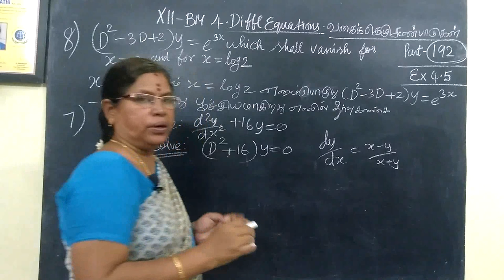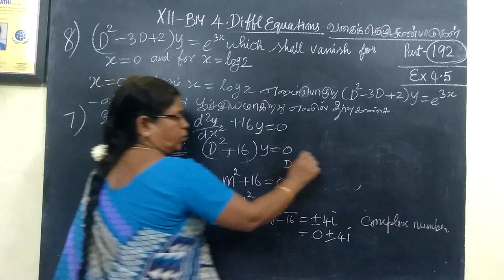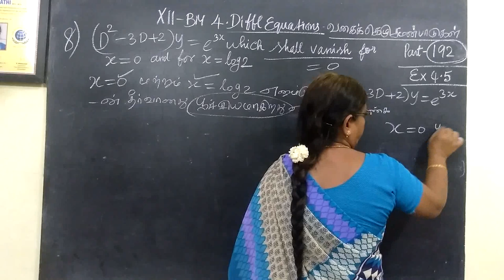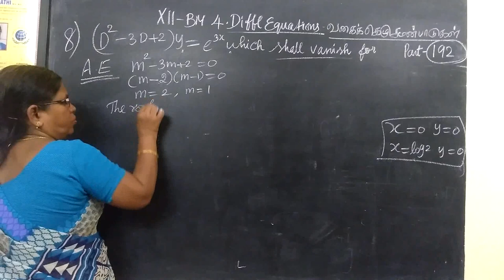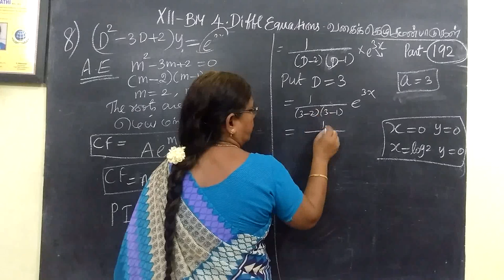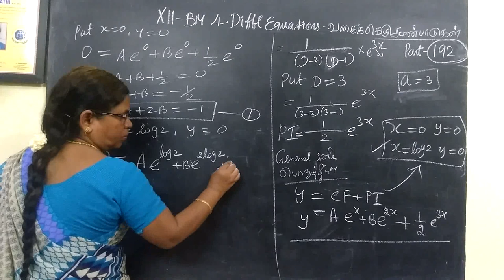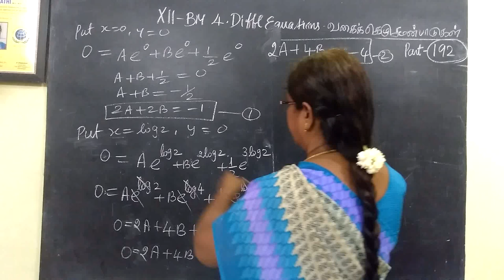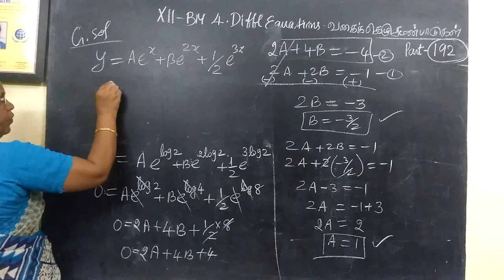12-BM_[ Ex-4.5-7 and 8] Diffl Equns # Gomathi maths and english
12-BM_[Ex-4.5-7 and 8] Diffl Equns # Gomathi maths and english